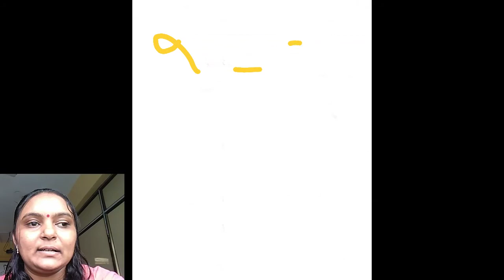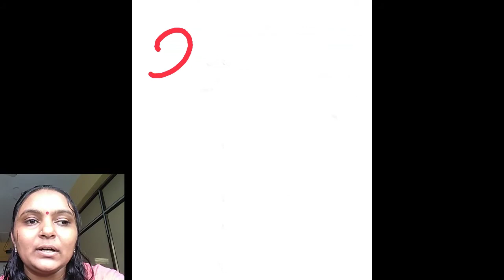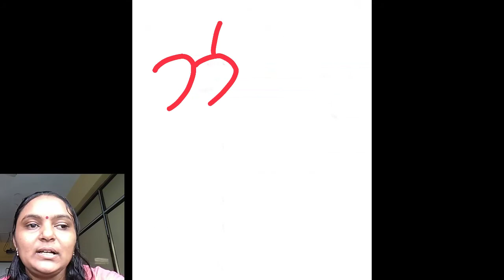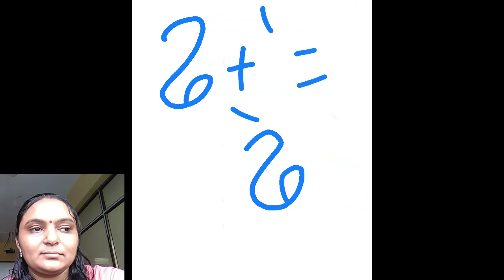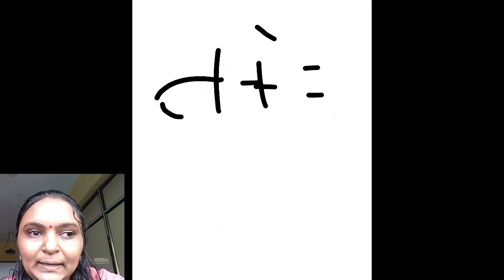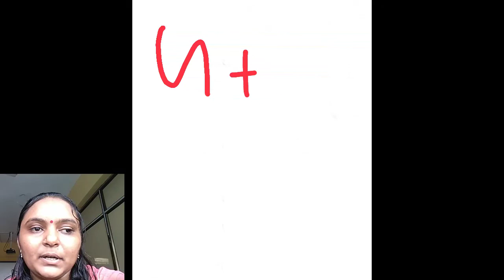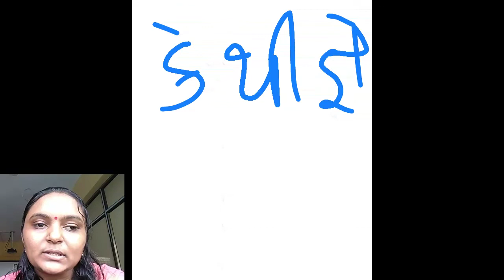Class - 1st_________'E' ni Matra_______ (Gujarati)